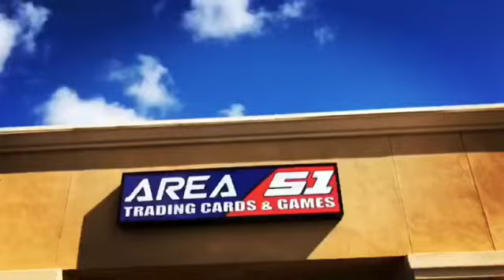Found footage video at Area 51 - Warning possible UFO sighting? - Dungeons Dragons Dice Tray